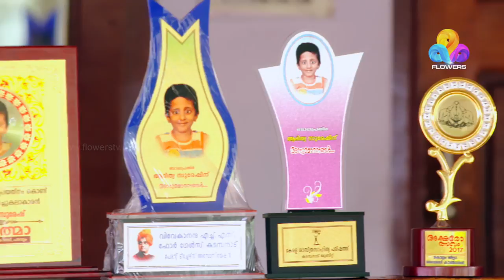Comedy Utsavam │Flowers│Ep# 83